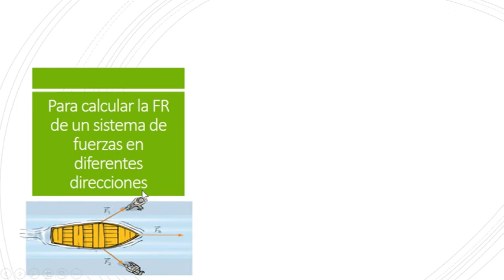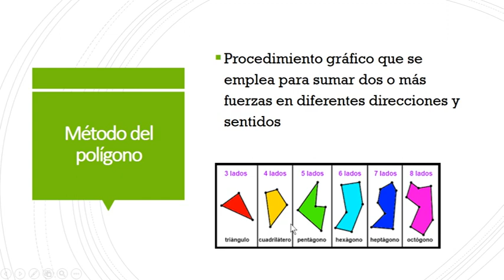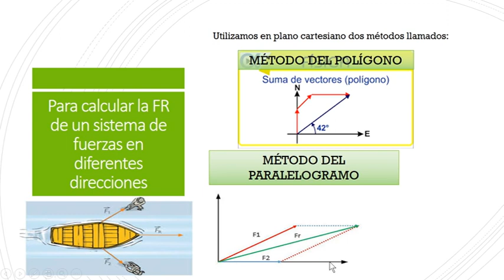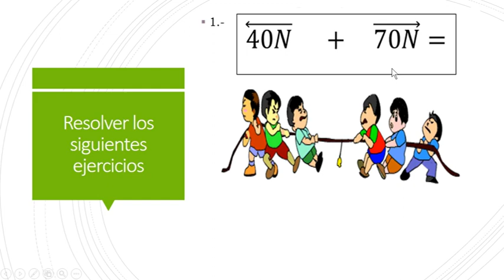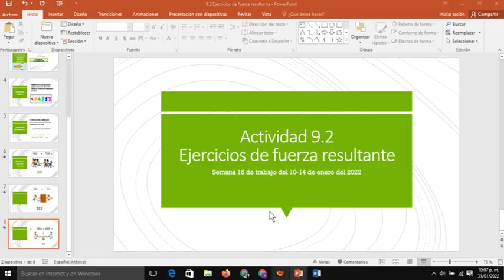Video de apoyo para actividad 9.2 Ejercicios de fuerza resultante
Si tiene dudas en la actividad 9.2 Ejercicios de fuerza resultante, éste video puede ser de utilidad